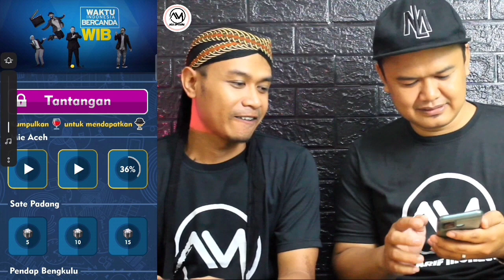TTS CAK LONTONG BAGI KAOS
Hay TemA
di video kali ini kita bagi2 kaos...
. akan kita cek subscriber dan followers Arif monzely bukan...kalo bukan ya maap..🙏😂.
terbatas ya jadi yang ga kebagian tunggu di bagi2 kaos selanjutnya🙏